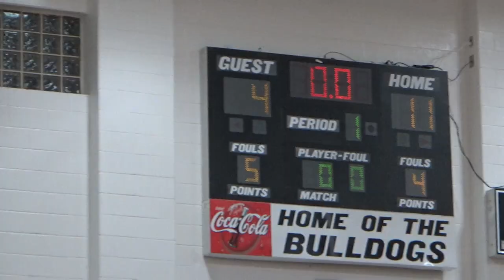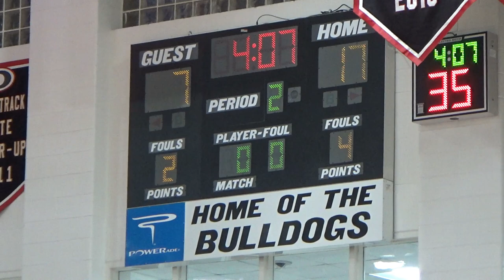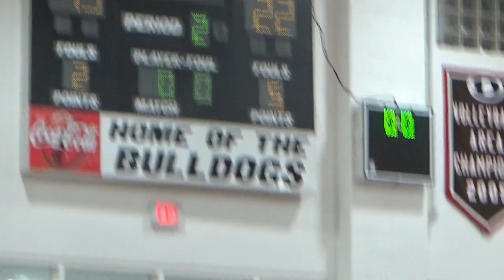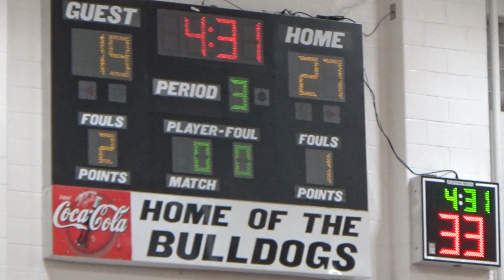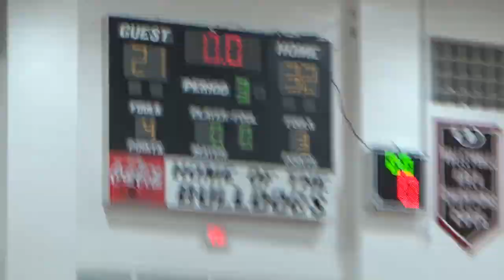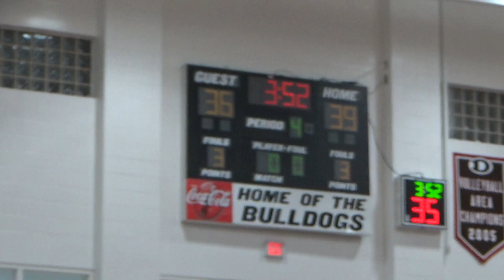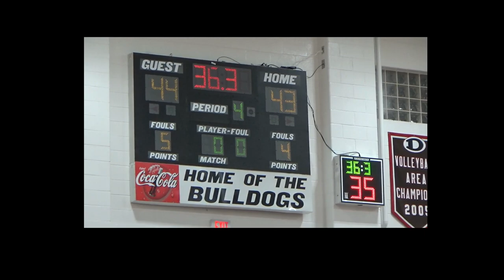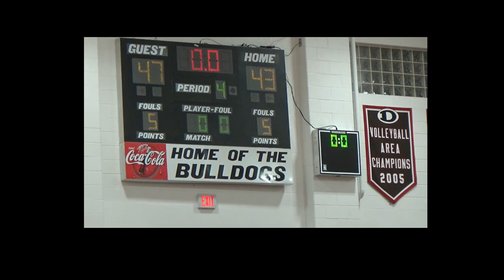2024 DUTCHTOWN BULLDOGS VS EAGLES LANDING EAGLES: 5A REGION 2 CHAMPIONSHIP: MUST SEE INTENSE ACTION!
DUTCHTOWN HIGH SCHOOL BULLDOGS versus EAGLE'S LANDING GOLDEN EAGLES
2024 5AAAAA REGION 2 CHAMPIONSHIP GAME BETWEEN CROSS COUNTY RIVALS. ALWAYS INTENSE, ACTION PACKED, FIGHT TILL THE END!

DUTCHTOWN HIGH SCHOOL
HAMPTON, GA

ViddyClips does not claim ownership or rights to any music played in the stadium during the production.